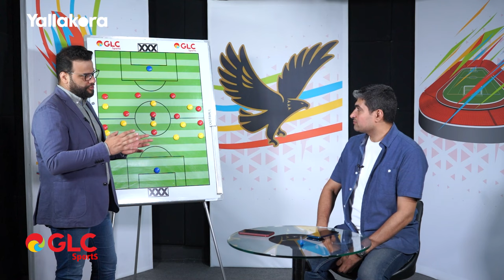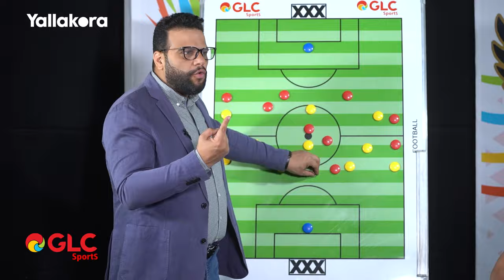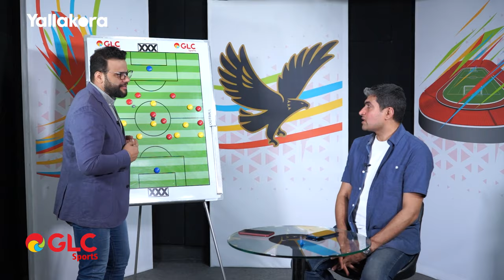"سرعة التمرير ولمسة عاشور وسليم".. كريم سعيد يحلل ثلاثية الأهلي في مرمى الإسماعيلي